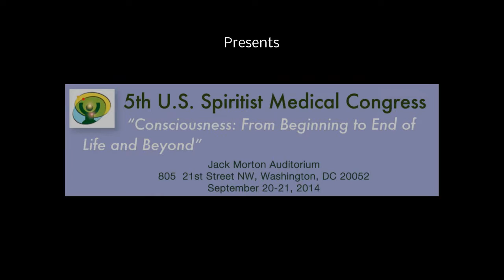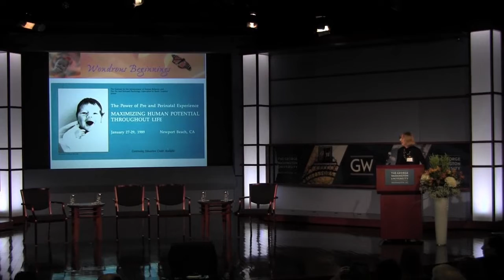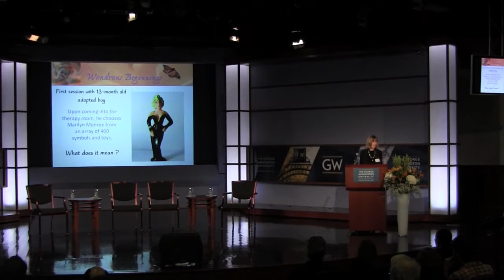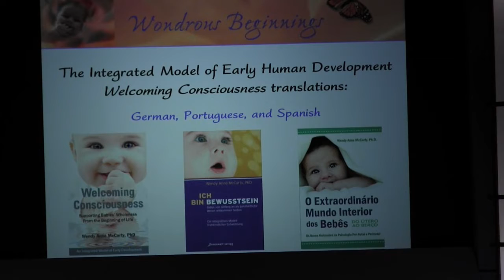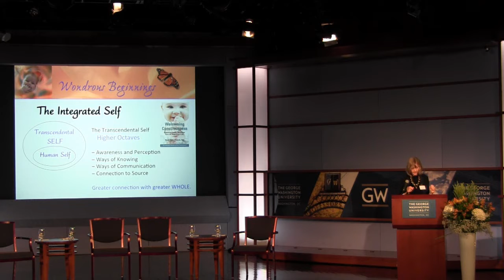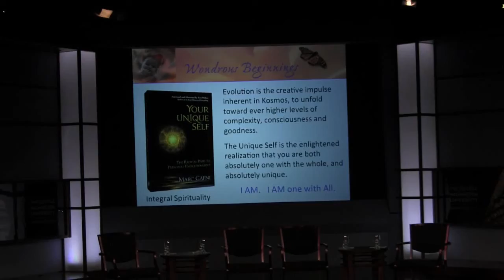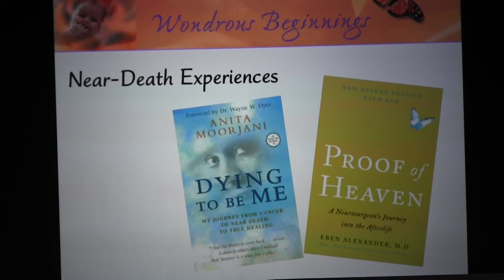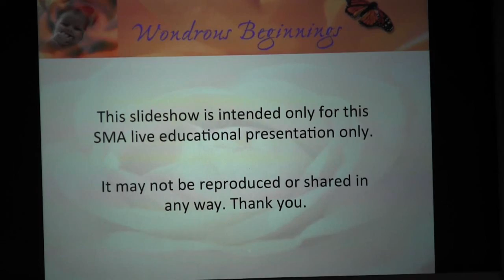Consciousness at the Beginning of Life by Wendy Anne McCarty, PhD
Dr. Wendy Anne McCarty - Consciousness athe Beginning of Life at the 5th U.S. Spiritist Medical Congress - “Consciousness:From Beginning to End of Life and Beyond" held at Jack Morton Auditorium, The George Washington University, Washington, DC on Sep 20-21, 2014.